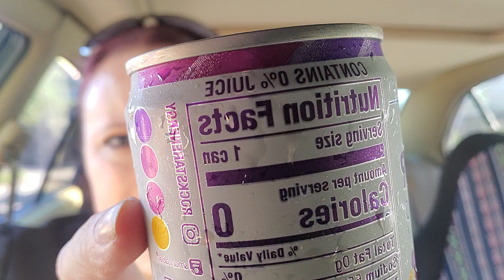Rockstar Passion Fruit